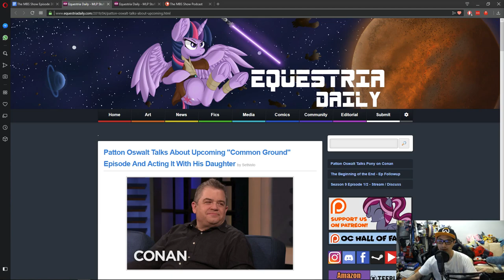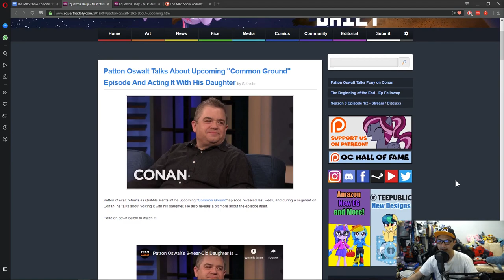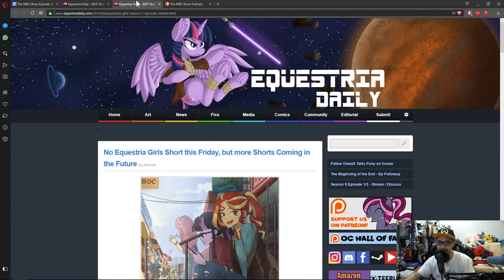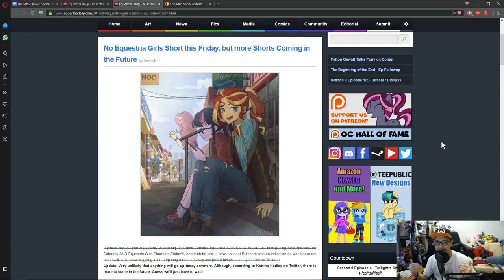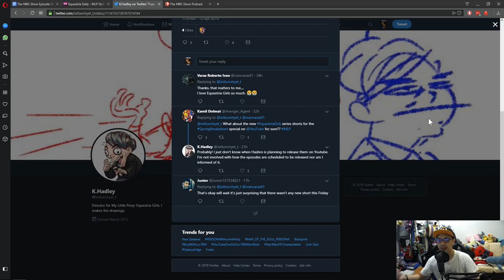The MBS Show Episode 360: I Read From A Script